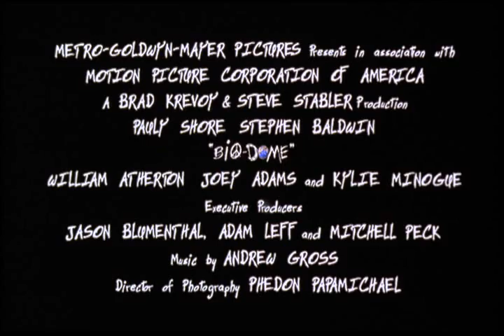BioDome 1995 Trailer